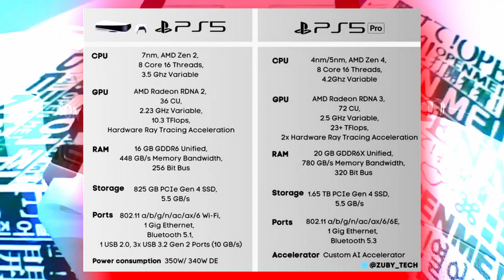🔥NEW [PS5 PRO] PRICE, RELEASE DATE. PlayStation 5 Pro Tipped To Release in 2024, 8K Gaming Details.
According to a well-known leaker, the first information about the Sony PlayStation 5 Pro has been leaked, which will eventually release at the end of 2023/2024. Accordingly, the console is supposed to get an AMD chip, which consumes more power, but the APU should also offer significantly better performance and thus enable 8K gaming.